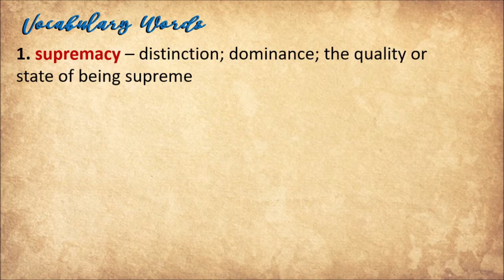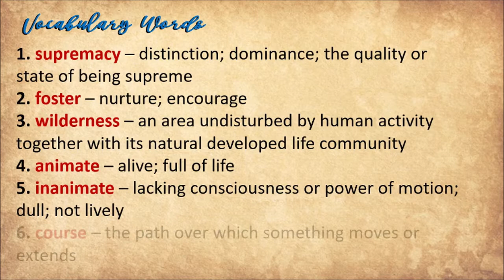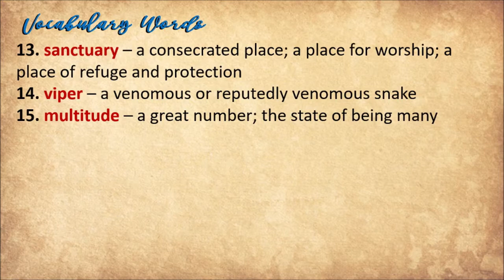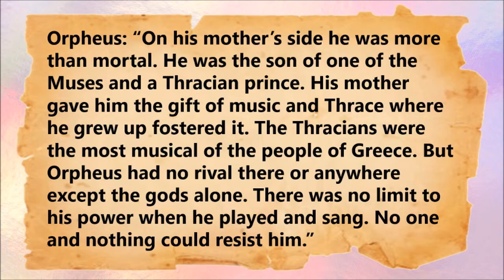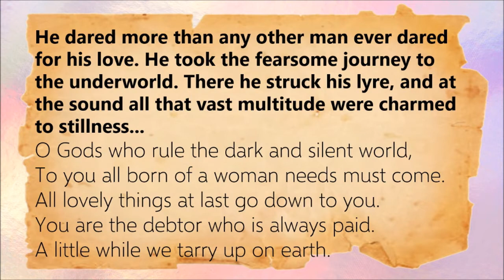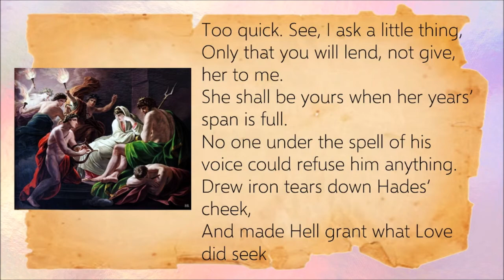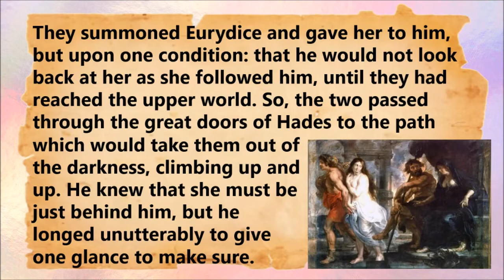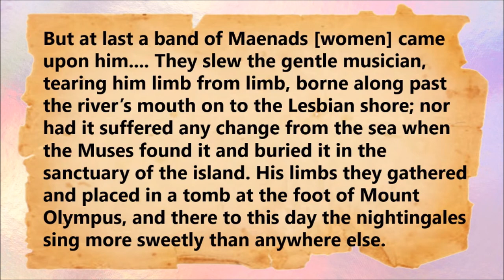The Story of Orpheus and Eurydice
Here is a story of enduring love that has inspired a lot of writers, artists and composers for centuries.